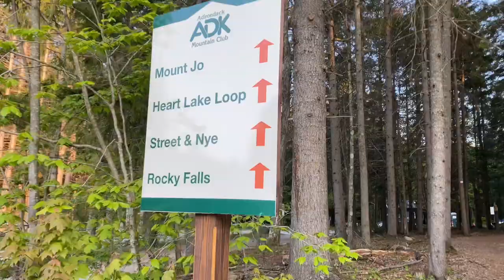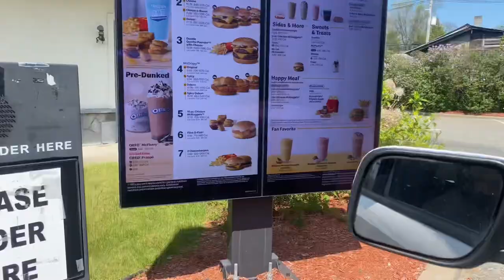Street & Nye Mtn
5th weekend in the Books year 2 Season 2 lol !! 11 days total on this adventure, this time tackling Street & Nye mountain in the Adk's for the 46er high peaks challenge ... 21 out of 46

Lot's and Lot's of crawls over and under Trees lol !!